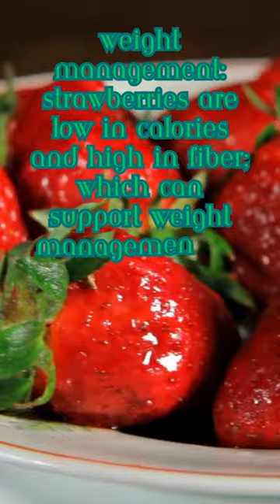benefits of strawberry 🍓🍓 # 7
Rich in Vitamin C: Strawberries are an excellent source of vitamin C, which is essential for a healthy immune system and skin health.

Antioxidant Power: They are packed with antioxidants like anthocyanins and ellagic acid, which can help protect the body against oxidative stress and chronic diseases.

Heart Health: The antioxidants and dietary fiber in strawberries may help lower the risk of heart disease by reducing cholesterol levels and improving heart health.

Blood Pressure Regulation: The potassium content in strawberries can help regulate blood pressure, potentially reducing the risk of hypertension.

Anti-Inflammatory: Strawberries contain anti-inflammatory compounds that may help alleviate symptoms of inflammatory conditions, such as arthritis.

Improved Digestion: The fiber in strawberries promotes healthy digestion and may prevent constipation.

Weight Management: Strawberries are low in calories and high in fiber, which can support weight management by promoting a feeling of fullness.

Skin Health: The vitamin C in strawberries supports collagen production, contributing to healthy and radiant skin.

Anti-Aging: Antioxidants in strawberries may slow down the aging process by protecting cells from damage caused by free radicals.

Eye Health: The antioxidants in strawberries, such as lutein and zeaxanthin, can support eye health and reduce the risk of age-related macular degeneration.

Cancer Prevention: Some studies suggest that the antioxidants and phytochemicals in strawberries may help protect against certain types of cancer.

Brain Health: The antioxidants in strawberries may contribute to improved cognitive function and reduce the risk of cognitive decline.

Regulated Blood Sugar: The fiber content in strawberries can help stabilize blood sugar levels, making them a good option for individuals with diabetes.

Hydration: Strawberries have a high water content, contributing to overall hydration.

Bone Health: Strawberries contain minerals like manganese, which play a role in bone health and development.